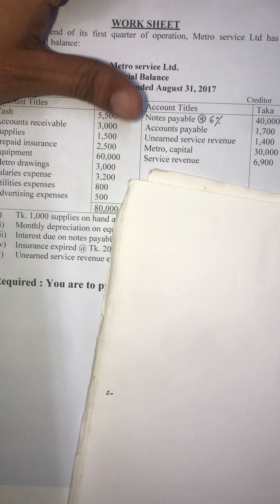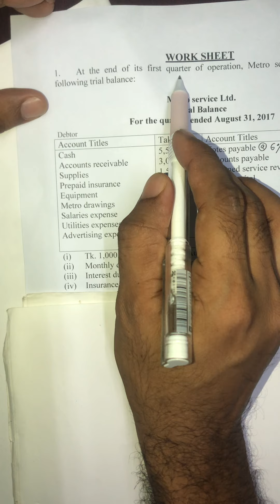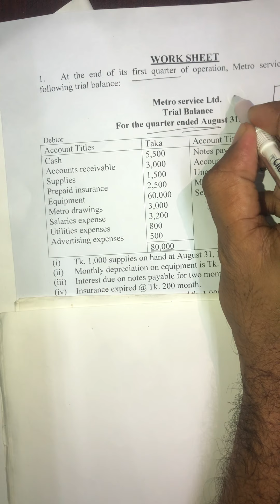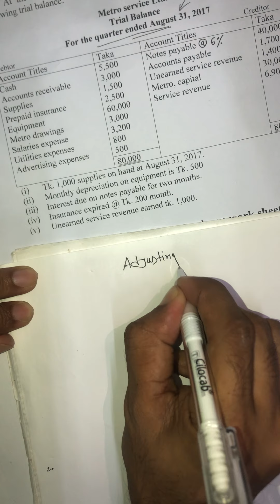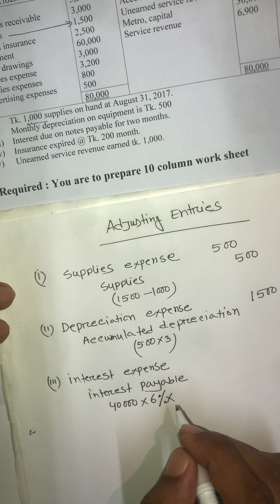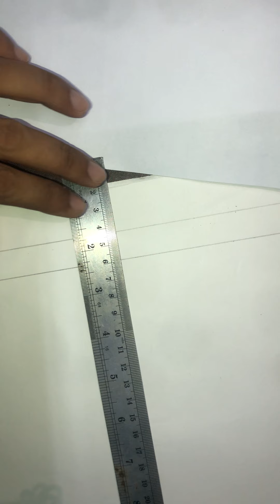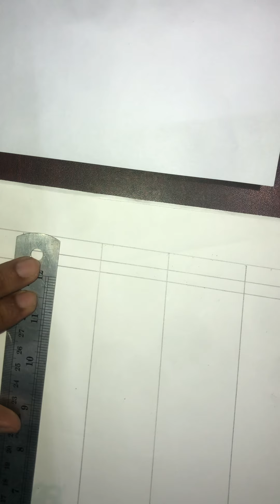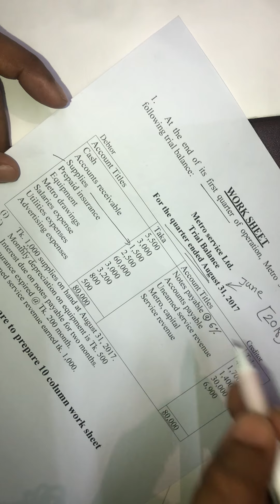BBA/BBA (Pass) 1st Year principle of Accounting (Worksheet)